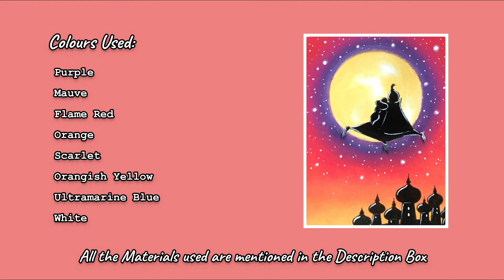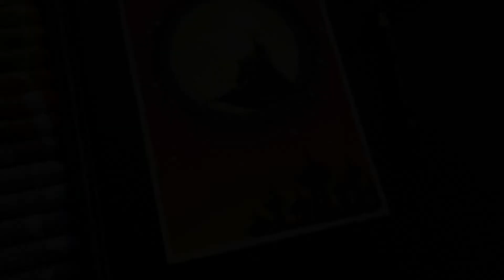Easy Aladdin Oil Pastel Painting for beginners | Oil Pastel Drawing Arabian Nights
A F F I L I A T E  L I N K S (All the Supplies I use)
Video Equipment:
Ring Light
Table Tripod
Mungyo Oil Pastels
Paul Rubens Oil Pastels (Alternate)
Sennelier Pastels (Alternate)
Winsor and Newton Oil Pastels (Alternate)
Best Oil Pastel Papers:-
1: Canson White Mix Media Drawing Pad;
2: Canson Black Oil Pastel Drawing Pad
3: Canson Rough Textured Drawing Pad
4: Sennelier Oil Pastel Pad
5: Strathmore Oil Pastel Pad
Black Colour Pencil
Color Pencils
White Soft Pastel Pencil
Black Soft Pastel Pencil (Alternate)
Titanium White Paint (Alternate)
Cotton Swab
Masking Tape
Tissue Paper
Blending Stumps
Fixative Spray

OR

S H O P  H E R E (Find All the Supplies in One Place)